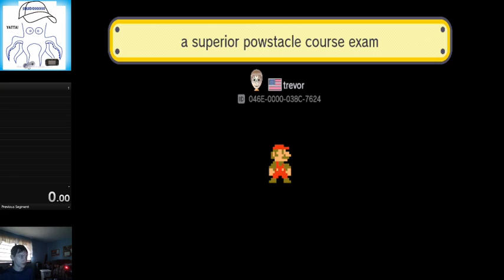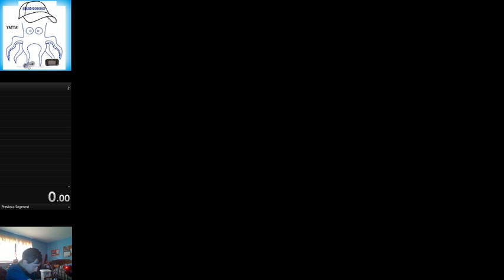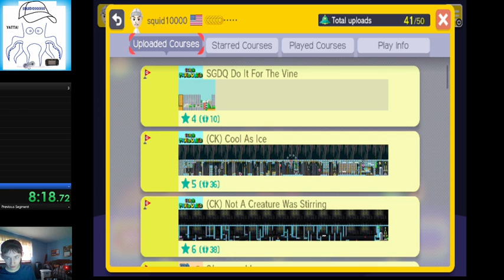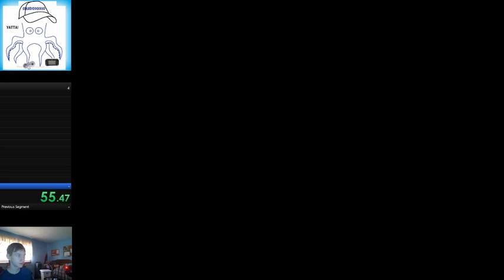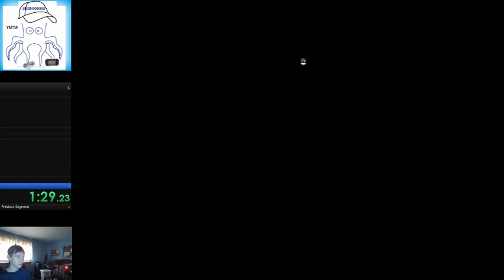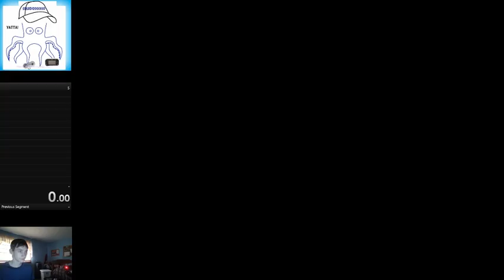Upload attemps than viewer levels | Mario Maker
April 16 stream unedited